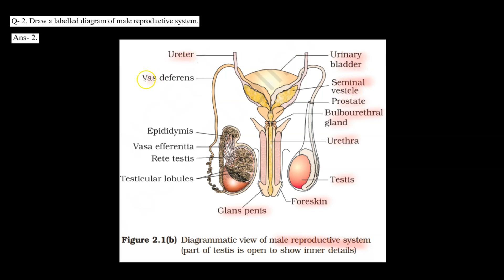Exercise Q.2 - Human Reproduction | Class 12 | NCERT Solution Series | BIOLOGY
In this video, we will discuss Exercise Question 2 from the NCERT textbook for Class 12 Biology chapter Human Reproduction.

Exercise Question 2. Draw a labelled diagram of male reproductive system.

This question is about the labelled diagram of male reproductive system and covers the concept of the male reproductive system. We will discuss the Question step-by-step, and we will explain the concepts in a clear and concise way.

Benefits of watching this video:
You will learn how to answer questions based on concepts of Human Reproduction.
You will understand the concept of Human Reproduction.

If you want to practice NCERT Questions or if you want to review the concepts before a test, then this video is for you. Watch the video now, and learn how to solve problems related to Human Reproduction.